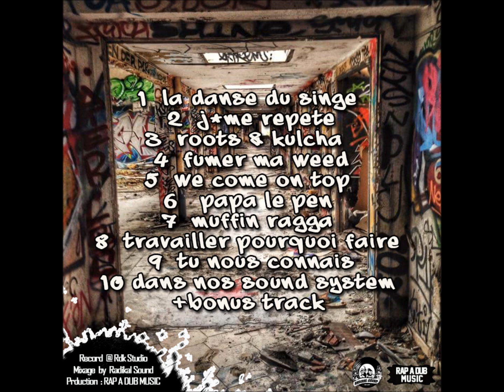Puppasonic - We come on top (L'under gronde)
EP "L UNDER GRONDE" 2017
BY RADIKAL SOUND

BIG UP